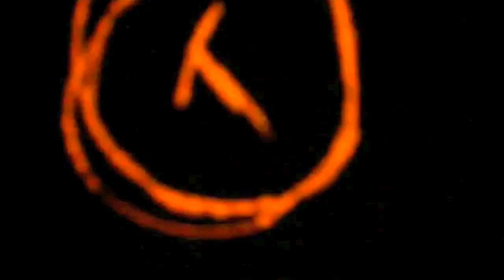DEATH AT SEA - GLIMMER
We're pleased to share the video for our new single 'Glimmer'.
We've teamed up with Kissability Records share this with you, the track can be purchased here in various formats: